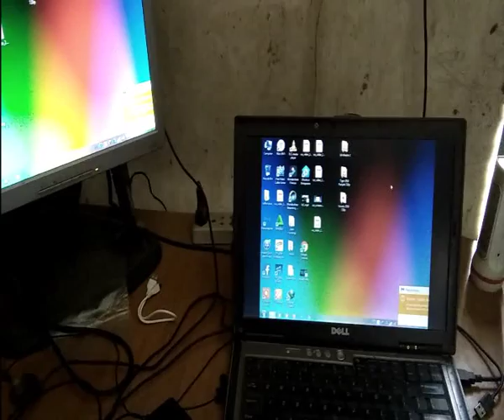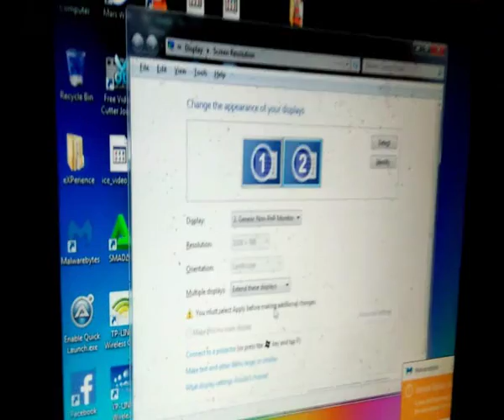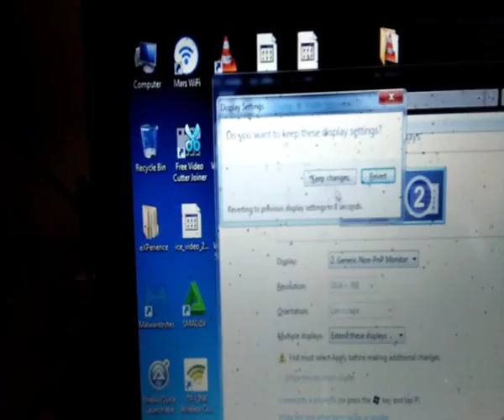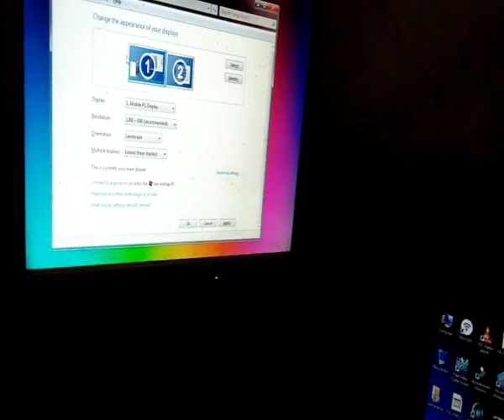How to Setup Multiple Monitors in Windows 7 | Dell اردو -हिंदी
Admin
Shahid Rehan
Phones

Music
Minecraft
Movies
Drake
Beyonce
Frozen
Happy
Afrikaans: mobiele rekenaar en tegnologie
Arabic: الكمبيوتر المحمول والتكنولوجيا
Azerbaijani: mobil kompüter və texnologiya
Belarusian: мабільны кампутар і тэхналогіі
Bulgarian: мобилен компютър и технология
Bengali: মোবাইল কম্পিউটার ও প্রযুক্তি
Bosnian: mobilnih računala i tehnologije
Catalan: ordinador mòbil i la tecnologia
Cebuano: mobile computer ug teknolohiya
Czech: mobilní počítač a technologie
Welsh: cyfrifiadur symudol a thechnoleg
Danish: mobil computer og teknologi
German: Mobile Computer und Technik
Greek: φορητό υπολογιστή και την τεχνολογία
English: mobile computer and technology
Esperanto: mobile computer
windows 7 installation in urdu,
windows 7 tricks and secrets,
windows 7 karne ka tarika,
windows 7 update,
windows 7 installation step by step in urdu,
windows 7,
windows 7 audio,
windows 7 activation key 32 bit,
windows 7 aero theme not working,
windows 7 android,
windows 7 activator genuine